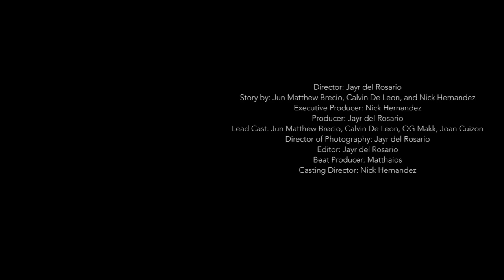Matthaios - I Want You Back (Official Video) ft. Calvin De Leon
Watch the official music video for "I Want You Back" by Matthaios and Calvin De Leon.

-TURN ON SUBTITLES/CLOSED CAPTIONS FOR LYRICS-

Director: Jayr del Rosario
Story by: Jun Matthew Brecio, Calvin De Leon, and Nick Hernandez
Executive Producer: Nick Hernandez
Producer: Jayr del Rosario
Lead Cast: Jun Matthew Brecio, Calvin De Leon, OG Makk, Joan Cuizon
Director of Photography: Jayr del Rosario
Editor: Jayr del Rosario
Beat Producer: Matthaios
Casting Director: Nick Hernandez

Special thanks to:
AR$ON
Bea Baquirin
Blaize
Joshua Agatep
Laeticia
Larissa Villegas
Waffster

SM by the Bay Amusement Park